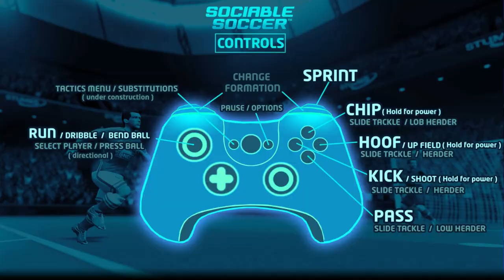Sociable Soccer | PC Gameplay & First Impression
Who fancies a quick kickabout? Well, its a little chilly out. Let's be "sensible" about this!

If you're like me you may remember a time before the likes of FIFA and PES were the only game in town. In the era when Atari's and Amiga's were kings of the home computer market, there was only one football game you wanted to play with you mates and that was - Sensible Soccer. And now its back (...kind of) as the original developer, Jon Hare, brings us his new footie game - Sociable Soccer.

From developers Combo Breaker and publishers Tower Studios, Sociable Soccer is classic arcade style soccer game with its feet firmly planted in the football boots of the Sensible Soccer series of games. Currently in Early Access the game does feature a single player campaign mode with 1,000+ teams to choose from but as of yet lacks any real "sociable" aspects as the online multiplayer and the much hype avatar mode are still in development.